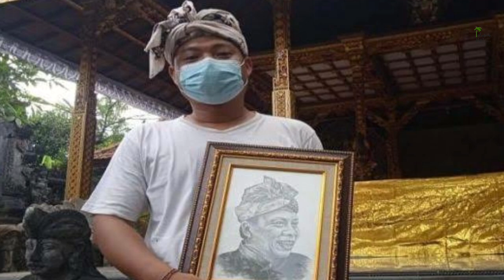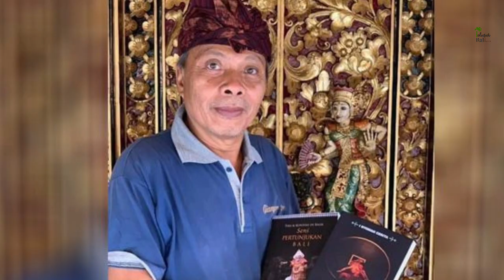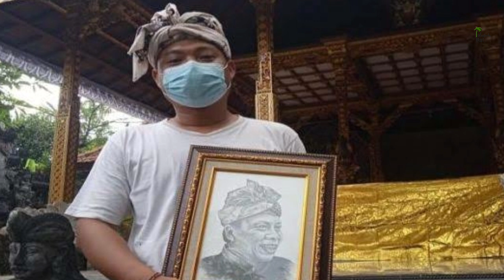Seniman dan Akademisi I Nyoman Cerita Berpulang, Pencipta Tari Serba Bisa